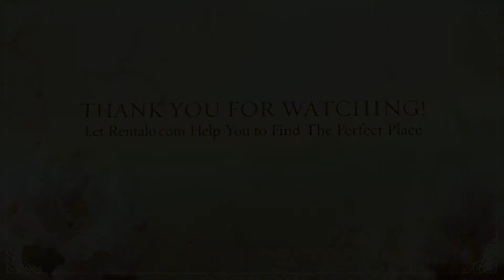Cottage for Rent Miami Beach FL-Suites Vacation FL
Cottage for Rent Miami Beach FL, Visit RENTALO to save time finding vacation rentals. Cabin for Rent in Miami Beach FL, Chalet Rental Vacation in Miami Beach FL, Rental Townhouse Miami Beach FL.